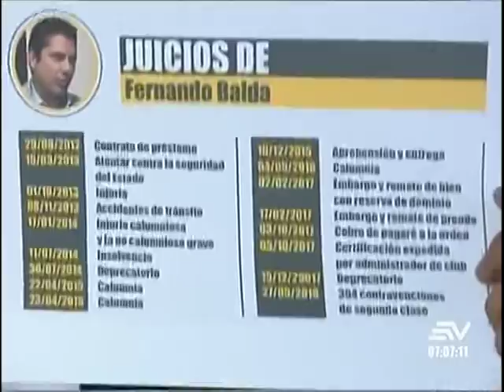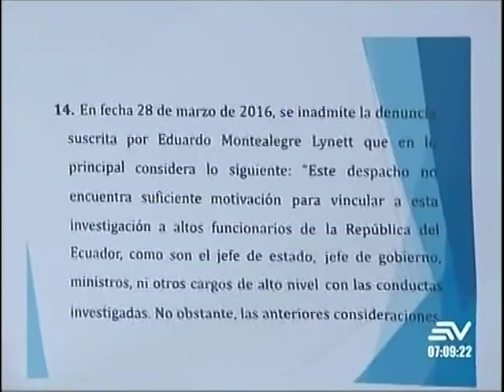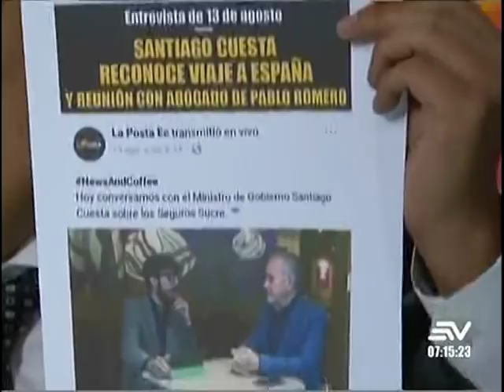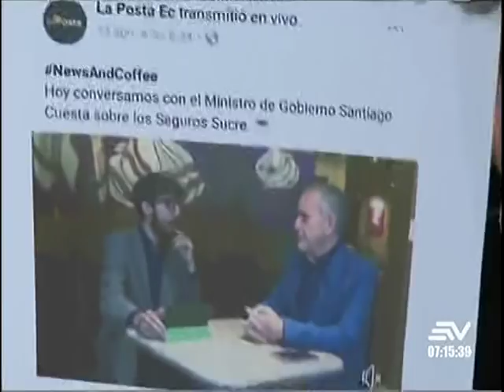Entrevista Luis Molina / Contacto Directo